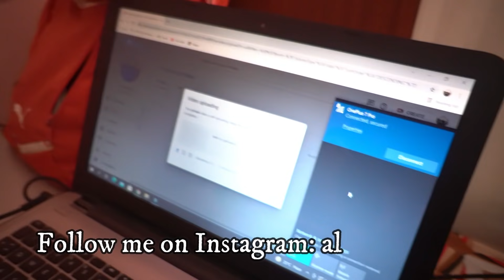Jammu & Kashmir Enter kartehi Ea sab krna pada 😰 Gopro v chala gaya😭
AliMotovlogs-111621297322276